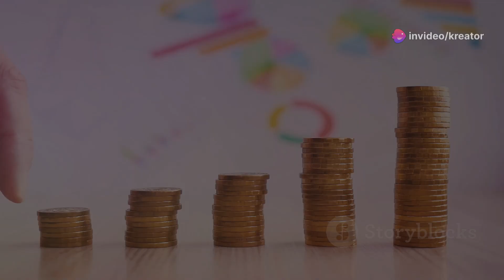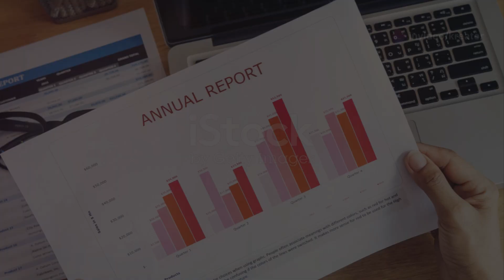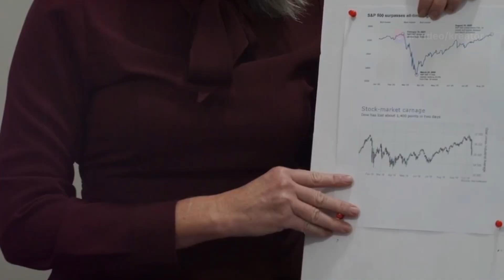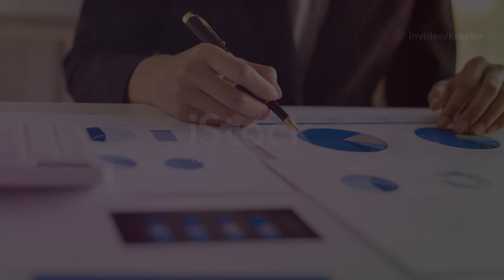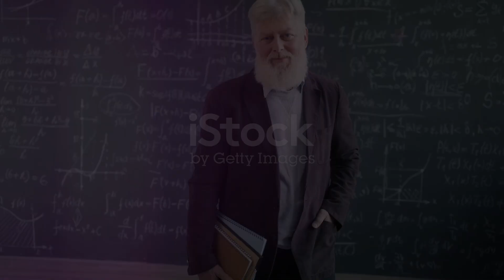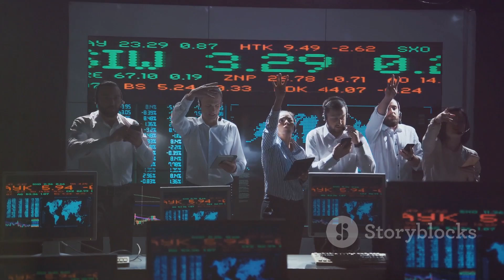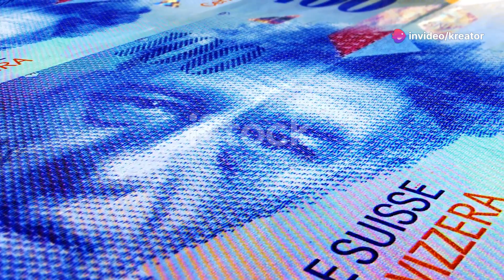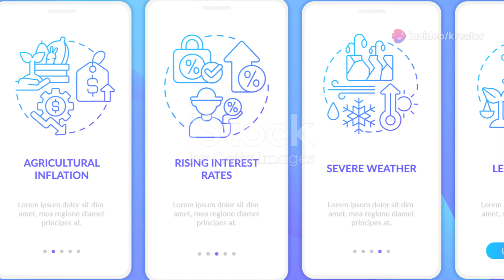Margrit Kennedy and The Fight Against Interest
Margrit Kennedy (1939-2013) was a visionary German architect who struggled against the injustice of the interest-based financial system. Her books, articles, interviews, and her founding of MonNetA (Money Network Alliance)—focused on promoting alternative currencies and developing a financial system to solve social, economic, and environmental problems. Her legacy continues to inspire those seeking to abolish interest and create a fairer world.